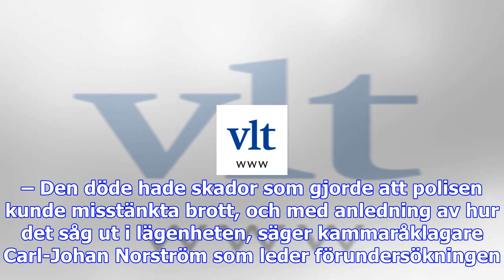Man hittad död i hallstahammar – polisen misstänker mord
Mannen är i 30-årsåldern och hittades av en bekant i går kväll, uppger polisen. Carl-Johan Norström,...